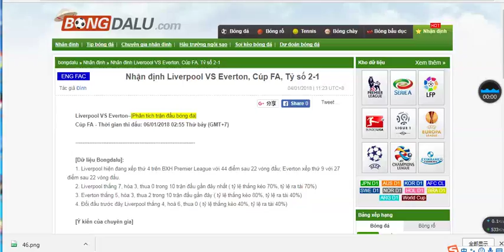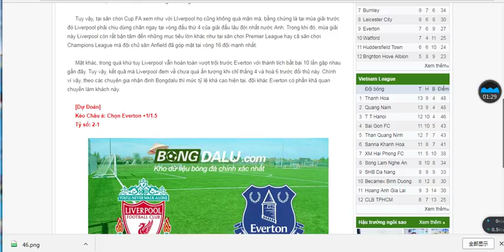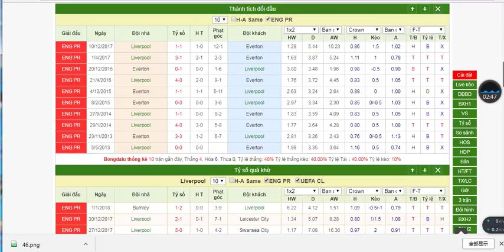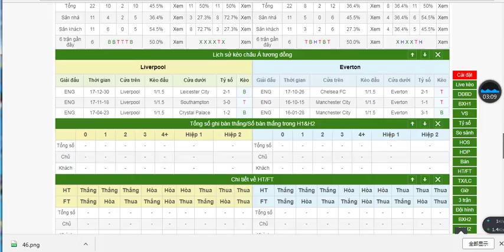Nhận định Liverpool VS Everton, Cúp FA, Tỷ số 2-1